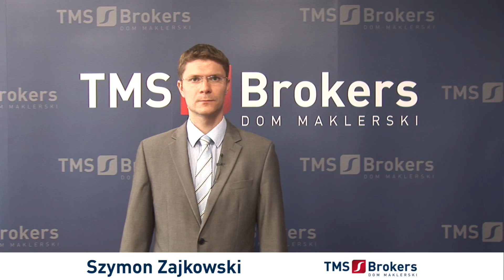Szymon Zajkowski 07.08.2013